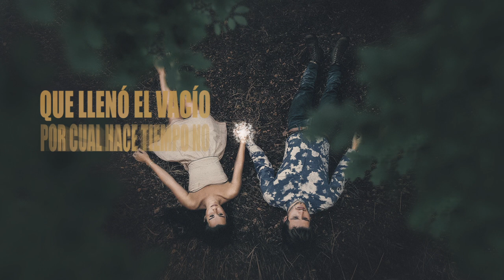Quimica - Fantaxtiko Ft. Apreck (Lyric Video)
Autor/Interprete/Fantaxtiko, Apreck
Instrumental/Mezcla/Mastering : Fantaxtiko
CONTACTO SOLO PARA PRODUCCIONES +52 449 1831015